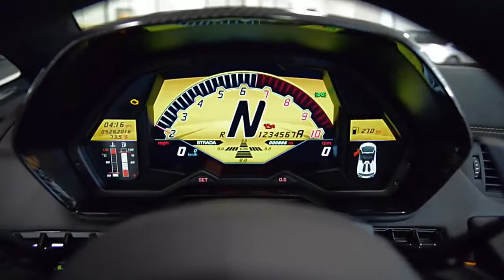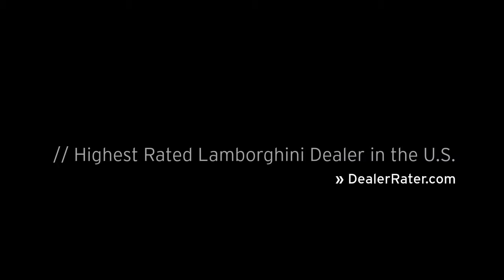2016 Lamborghini Aventador LP 750-4 SV Roadster Bianco Isis LC432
This is a smoke free Carfax certified 2016 Lamborghini Aventador LP750 "SV" edition roadster equipped with a 6.5L 720HP V12 engine and a 7-speed ISR (auto & paddle shift) transmission with AWD. This car is finished in a beautiful Bianco Isis (White) exterior color and Nero Cosmus (black) full alcantara interior along with Carbon Fiber trim, orange constrast stitching throughout.

This Aventador is still in "like new" condition and comes well optioned including:
+ Navigation
+ Rear camera
+ Homelink sys
+ Power adjust / heated seats
+ Branding package
+ Footplate in Carbon Fiber
+ MuFu Steeering wheel
+ Dianthus 20/21 forged wheels
+ Orange calipers
+ X-Frame & T-engine in carbon
+ Transparent engine